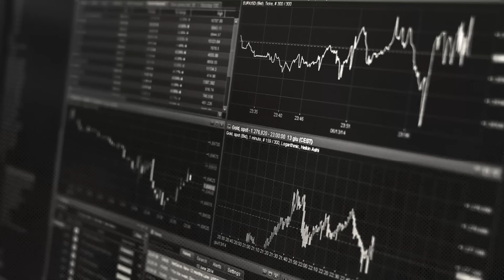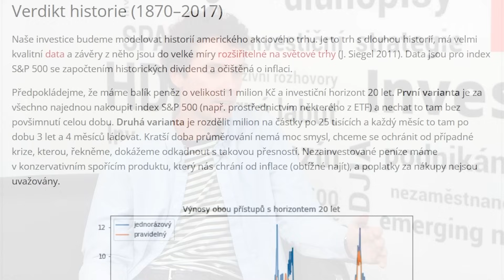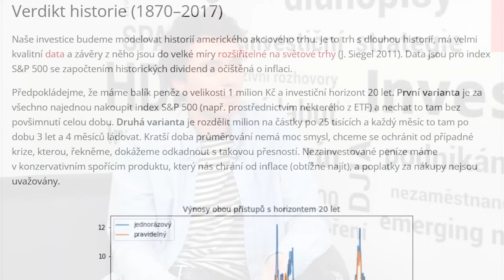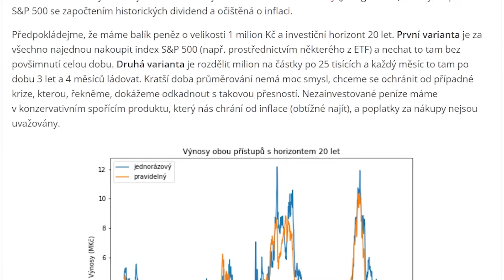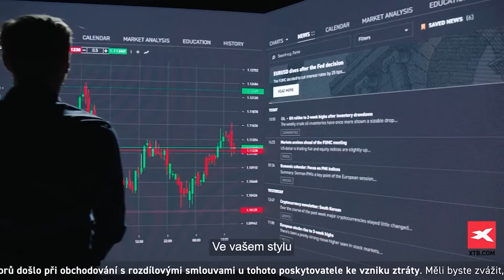Jak investovat milion - najednou, nebo postupně po částech? Tento muž to spočítal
Když máte větší sumu peněz a chcete ji investovat, stojíte před důležitým rozhodnutím. Je lepší poslat na trh všechny peníze najednou, nebo investic rozložit v čase a využít průměrování nákupní ceny? Čistě matematickou, ale i behaviorálně ekonomickou odpověď založenou na vlastní analýze ) nabízí Lukáš Nádvorník alias Skejwi. A přidává i několik důležitých strategických investičních ponaučení.